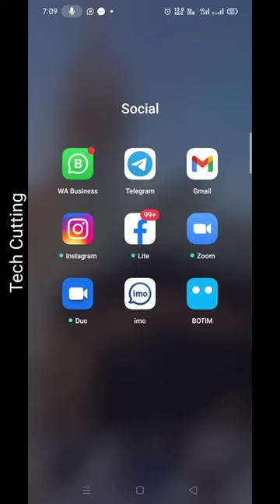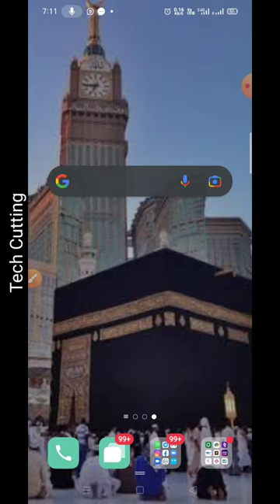How to change profile picture in BOTIM app | Tech Cutting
How to change profile picture in BOTIM app?
BOTIM App Kaise Use Kare ।। how to use botim app ।। BOTIM App
Signal App Kaise Use Kare ? | How To Use Signal App ? | Signal App Features Online Show | EFA

Which Products do I use?